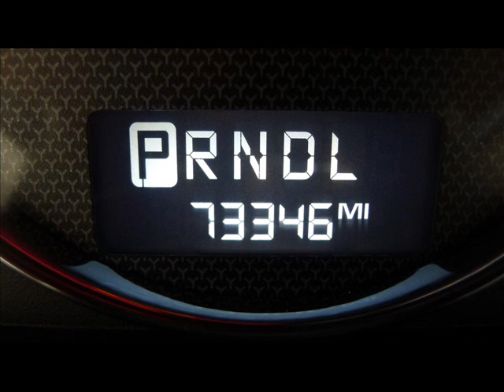2007 Chevy Malibu LT 4dr Repairables/Rebuildable Stock# 12050549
Possibly Drive Home. AirBags OK. Radiator Still Full. AC Still Charged. Windshield OK. Minimal Damage. Hood OK.